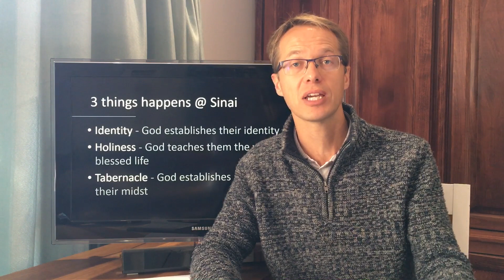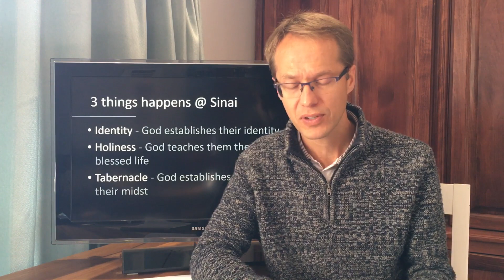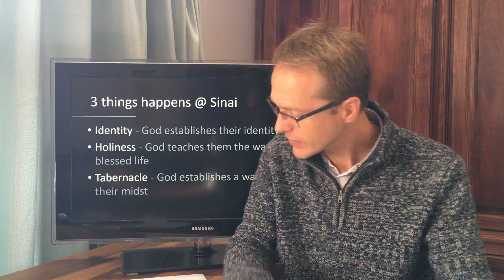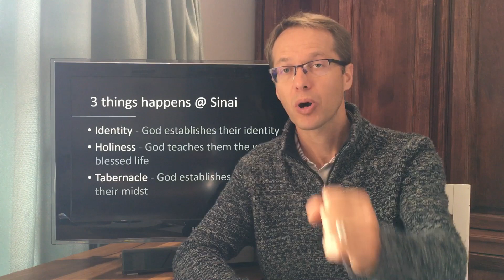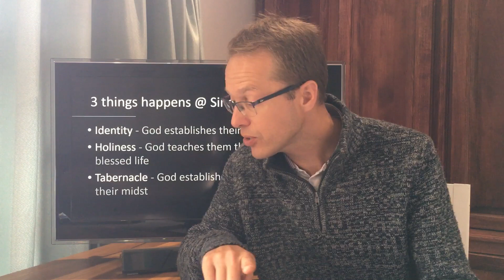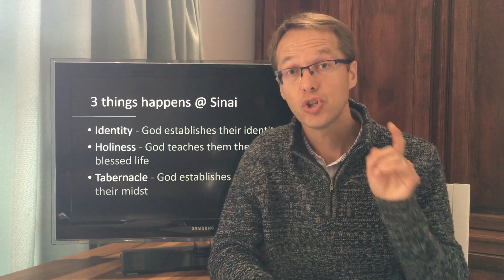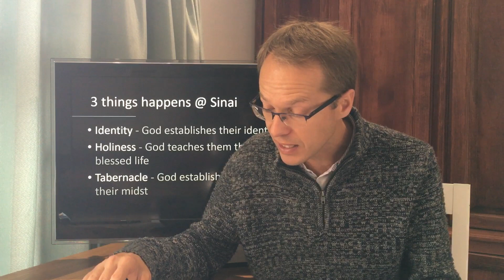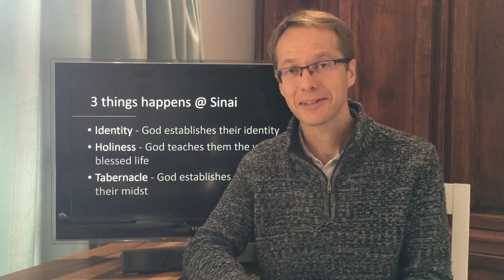Storytime - Exodus 19-24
God speaks audibly to the nation and appears in person to Moses and 73 leaders of the nation, as He gives instructions for living blessed lives